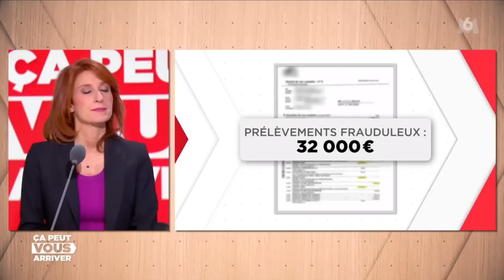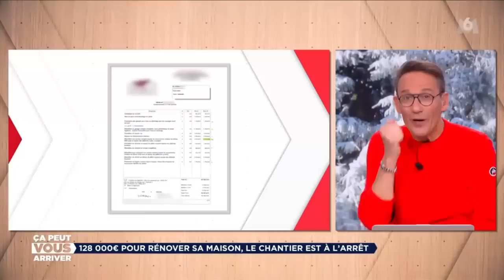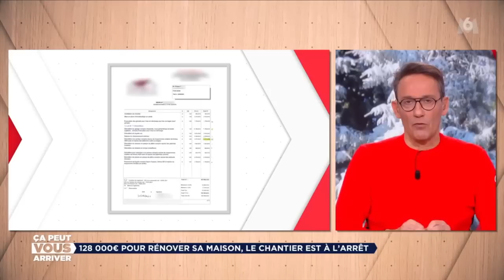Ca Peut Vous Arriver M6 05 01 2023 Hd